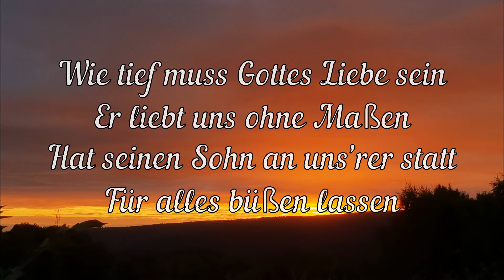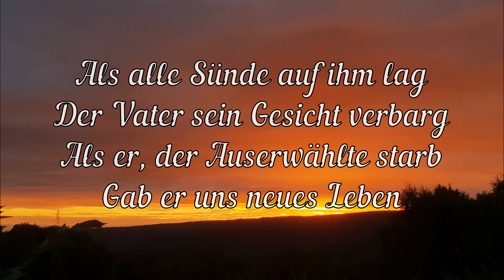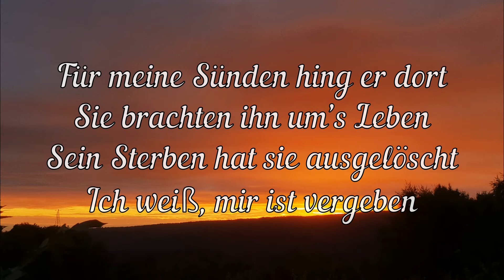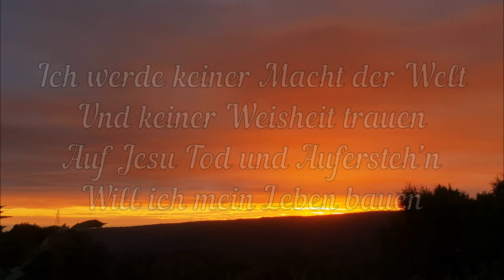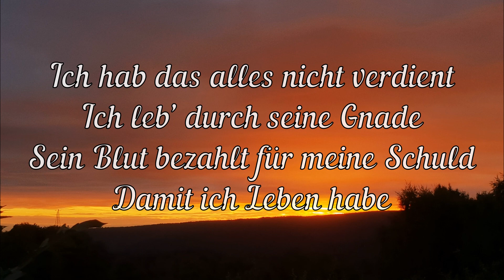CVR - Wie tief muss Gottes Liebe sein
Lyrics: "Wie tief muss Gottes Liebe sein"

Wie tief muss Gottes Liebe sein
Er liebt uns ohne Maßen
Hat seinen Sohn an uns’rer statt
Für alles büßen lassen

Als alle Sünde auf ihm lag
Der Vater sein Gesicht verbarg
Als er, der Auserwählte starb
Gab er uns neues Leben

Ich schaue auf den Mann am Kreuz
Kann meine Schuld dort sehen
Und voll Beschämung sehe ich
Mich bei den Spöttern stehen

Für meine Sünden hing er dort
Sie brachten ihn um’s Leben
Sein Sterben hat sie ausgelöscht
Ich weiß, mir ist vergeben

Ich werde keiner Macht der Welt
Und keiner Weisheit trauen
Auf Jesu Tod und Aufersteh’n
Will ich mein Leben bauen

Ich hab das alles nicht verdient
Ich leb’ durch seine Gnade
Sein Blut bezahlt für meine Schuld
Damit ich Leben habe

Translation: "How deep the Father's love for us"

Interpret:
Foto: